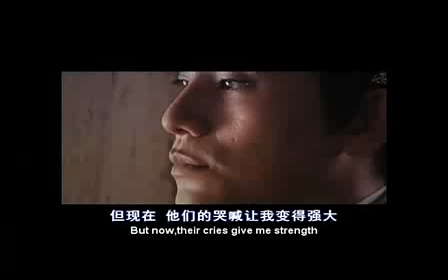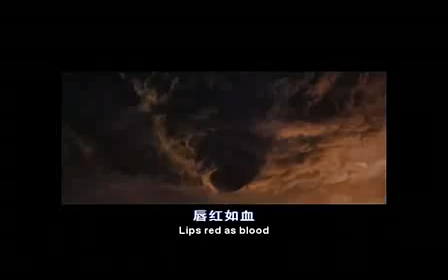Snow White and Flying Swords of Dragon Gate（Jet Li/Tsui Hark）龍門飛甲MV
Characters of this movie:
Yu Huatian雨化田（Chen Kun 陈坤）——The Queen
Zhao Huaian赵怀安（Jet Li 李连杰）——The Hunter
Feng Lidao风里刀（Chen Kun 陈坤）——Snow White
作者大人授权转载，作者：洌如如
All the pictures of this MV comes from world's first IMAX 3D Kungfu movie Flying Swords of Dragon Gate,which is performed by Jet Li,Chen Kun,Zhou Xun,ect,and directed by Tsui Hark.